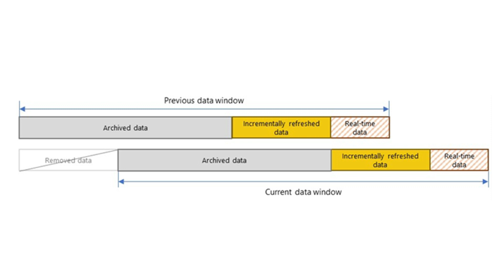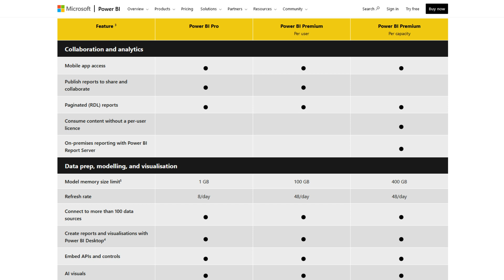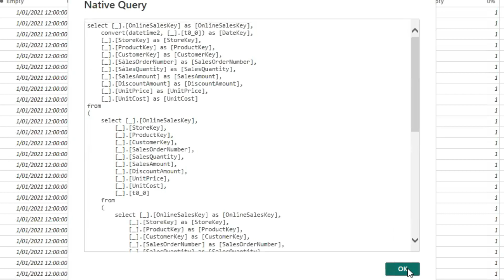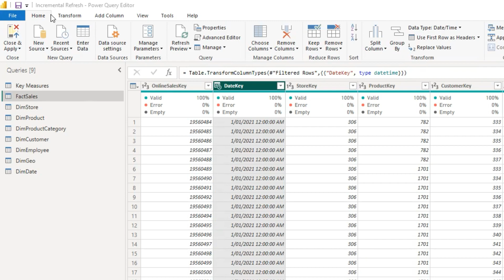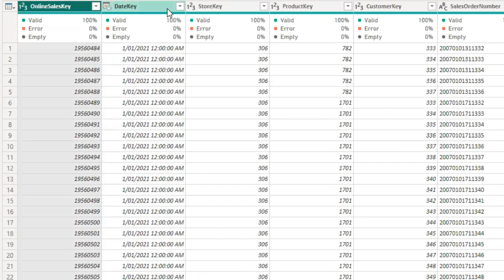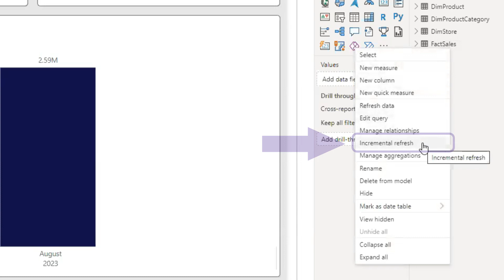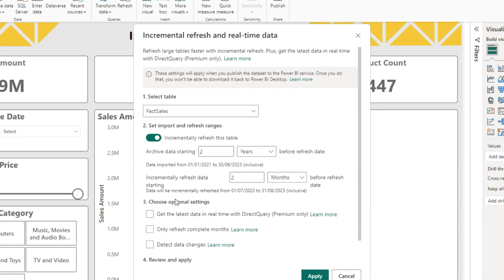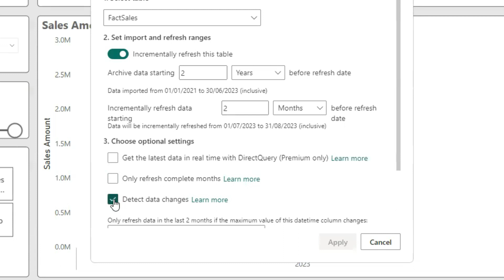How to refresh Power BI Dataset Incrementally? Incremental Refresh helps you to improve performance!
How to refresh Power BI Dataset Incrementally? Incremental Refresh helps you to improve performance! Refresh you reports faster!
You can use Incremental Refresh to refresh your reports faster and only for the new transactions.

Learn everything you need step by step!

Act like a pro!

In this channel you will learn Power BI Tutorial for Beginners to Advanced.You will find different training on Power BI desktop, Power BI service, DAX, Power Query, analytics, and dynamic reports